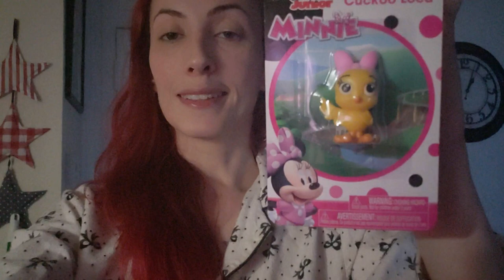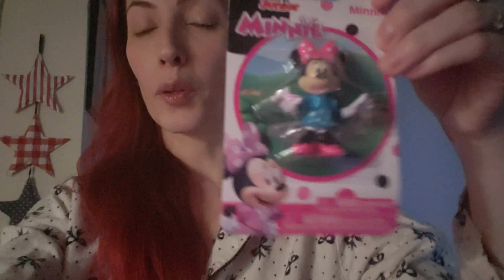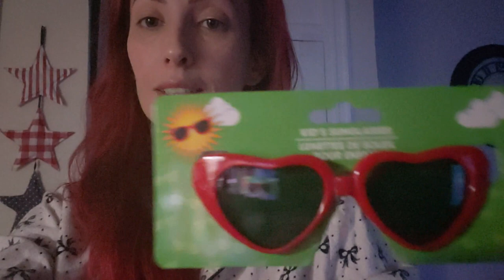Valentines Day - O que comprei para meus filhos de Valentines